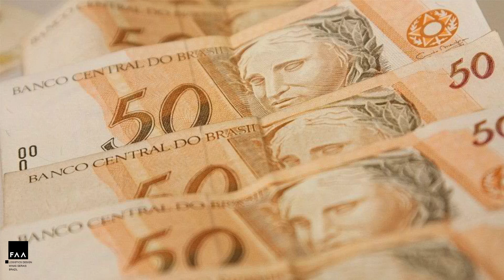Sistema financeiro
A logística é uma especialidade da administração responsável por prover recursos e informações para a execução de todas as atividades de uma organização. Sendo uma especialidade da administração que visa a suprir recursos, ela envolve também a aplicação de conhecimentos de outras áreas como a engenharia, economia, contabilidade, estatística, marketing, tecnologia e recursos humanos.
Operacionalmente a logística possui uma visão organizacional, onde esta administra os recursos materiais, financeiros, pessoas e informação, onde exista movimento na organização, fazendo a gestão desde a compra, a entrada de materiais, o planejamento da produção, o armazenamento, o transporte e a distribuição dos produtos, monitorando as operações e gerenciando informações, ou seja, monitorando toda parte de entrega e recebimento de produtos e serviços na organização.